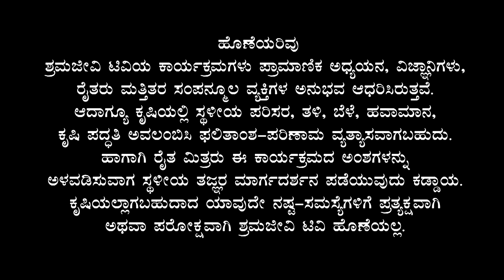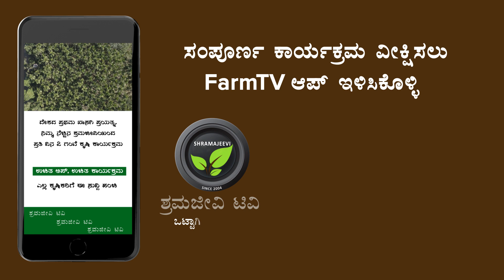Shramajeevi TV Promo